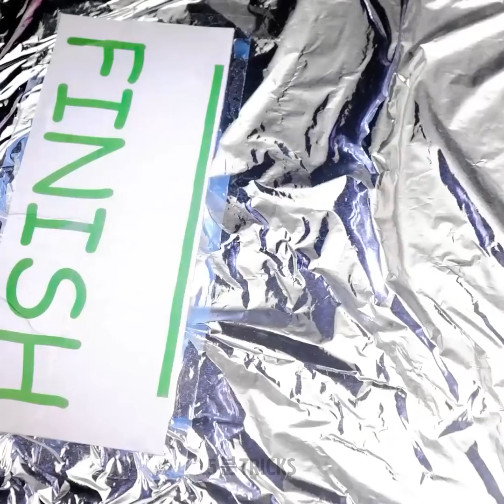여러분을 놀라게 할 20개 이상의 놀라운 실험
이 환상적인 트릭과 실험을 보면 "와우!"라고 외칠 거예요

안녕하세요 공예 매니아 여러분! 오늘은 물과 얼음, 금속 그리고 다른 물건을 이용한 다양한 실험을 알려드려요. 간단한 것부터 시작하자면, 아마 모두가 이 트릭을 알고 있을 거예요. 옥수수 전분과 물을 섞으면 뉴턴의 법칙을 무시하는 액체가 탄생해요! 아이들에게 보여주세요!
액체인 동시에 고체이기 때문에 놀랄 수 밖에 없어요 :) 더 멋진 갈륨 실험과 소금으로 만들 수 있는 얼음 목걸이 그리고 물로 물건이 깨지는 걸 방지하는 방법도 배울 수 있어요! 어떤 실험이 가장 마음에 드나요? 혹시 집에서 해본 실험이 있나요? 댓글로 여러분이 제일 좋아하는 트릭과 놀라운 실험을 알려주세요!

타임스탬프:
00:01 - 뉴턴 이론을 무시하는 액체 만들기
00:25 - 얼음 목걸이
00:36 - 갈륨 실험
02:10 - 물은 컵 깨지는 걸 막아요